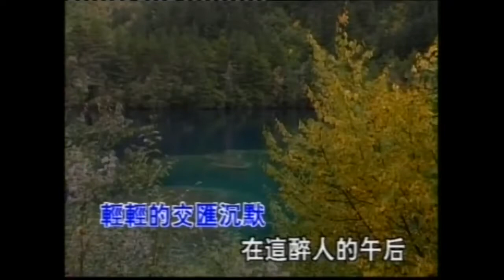陳良泉 - 最後一次攜手 Original Karaoke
《陳良泉  - 最後一次攜手》